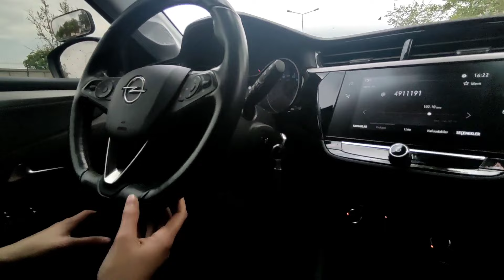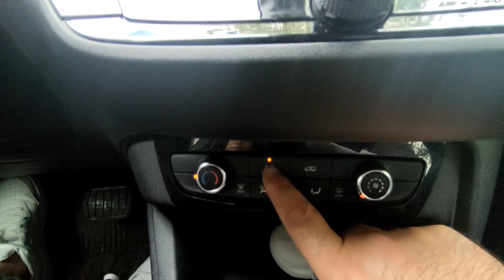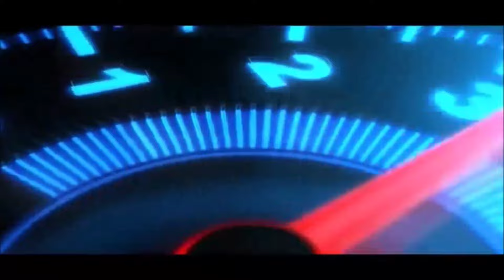En Yeni OTOMATİK VİTES DİREKSİYON DERSİ Ehliyet Alacaklar için Güncel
Otomatik vites araba nasıl kullanılır, otomatik vites direksiyon dersi, otomatik vites direksiyon sınavı